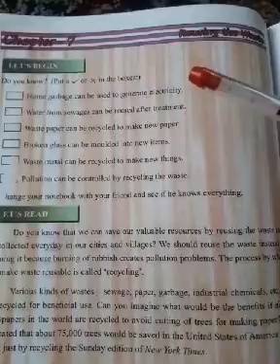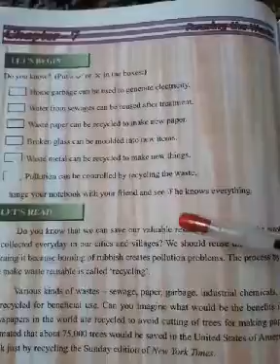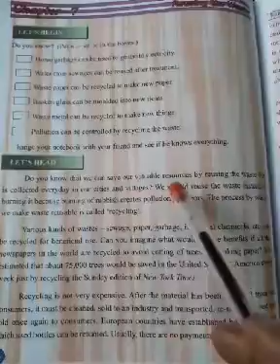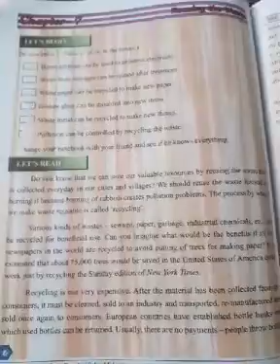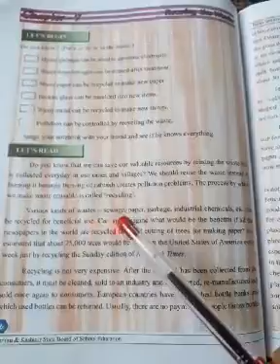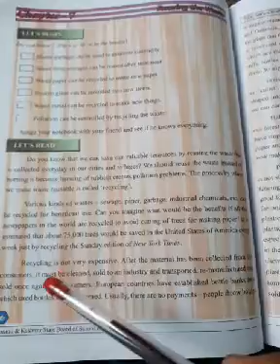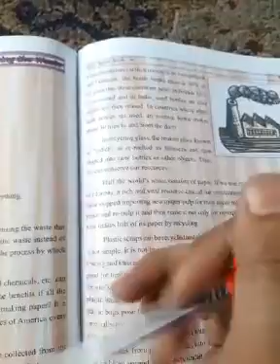Class 6th English Reusing the waste